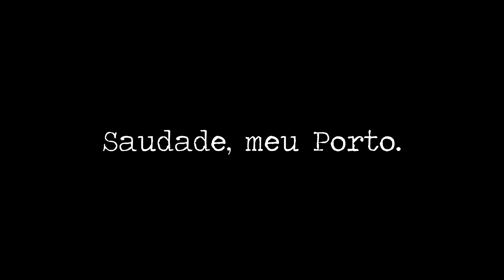"Porto Sentido" - Rui Veloso (Bruna Costa Cover)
|PT| Olá! Obrigada por assistires! Não te esqueças de deixar o teu gosto, comentar a tua opinião e sugestões para futuros vídeos, partilhar e subscrever o canal! Obrigada! :D

|Porto Sentido COVER by Bruna Costa|

Voz/Guitarra/Arranjo - Bruna Costa
Gravação/Produção/Edição - Bruna Costa
Vocal/Guitar/Arrangment - Bruna Costa
Shot/Produced/Mastered - Bruna Costa

"Porto Sentido" originally by Rui Veloso
Written by Carlos Tê e Rui Veloso
Produced by Rui Veloso
(1987)